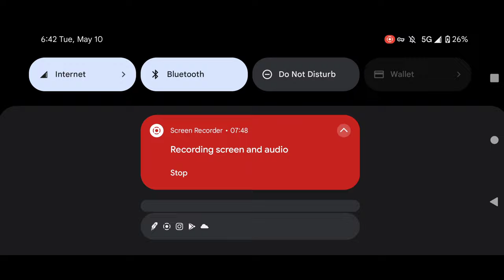Aurora ~ Sword Art Online Integral Factor ~ The Blade That Cuts Evil Finale